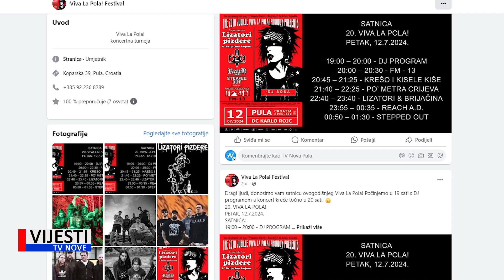Vijesti TVN - U petak jubilarni 20. Viva La Pola